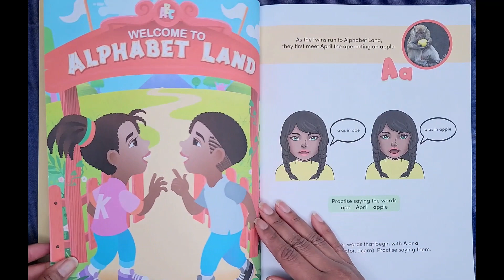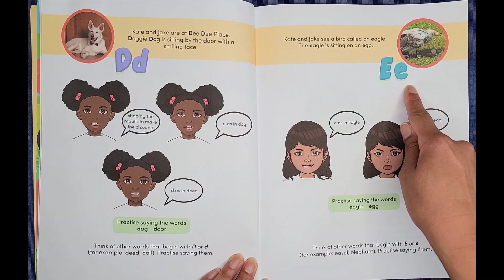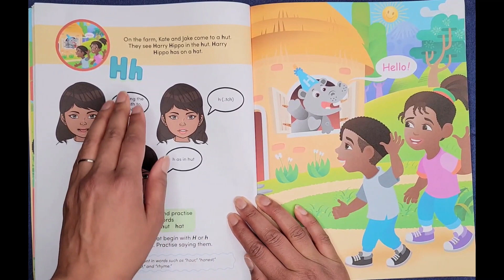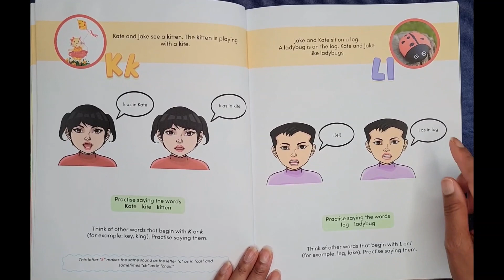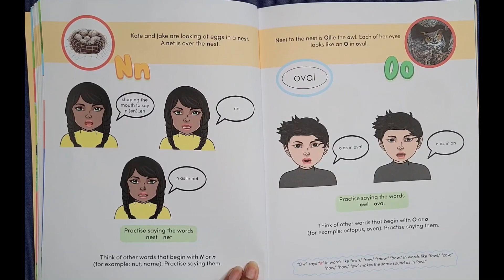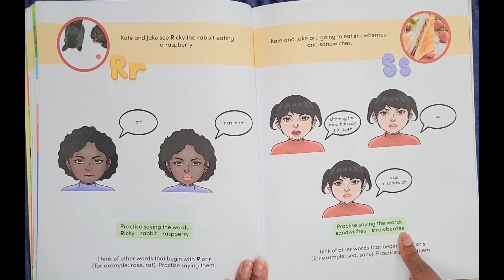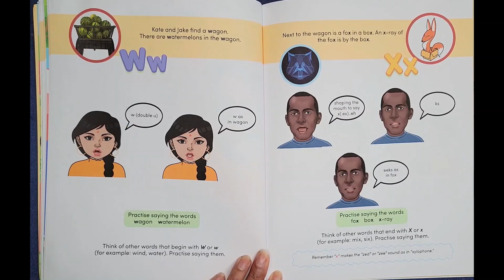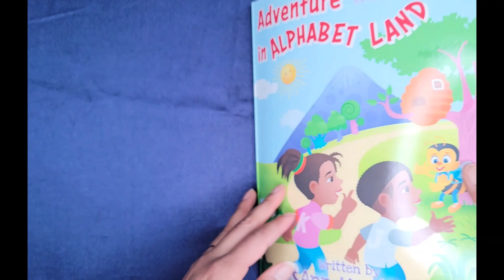✨Adventure in Alphabet Land By Ann Martino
TITLE: Adventure in Alphabet Land
AUTHOR: Ann Martino
ILLUSTRATED BY: M.N Fadhil Fadli. S.SI and Joelle Cowie

Alphabet Land is a fun and engaging phonics book that will help children learn the alphabet and how to sound out words. The book follows the journey of twins named, Kate and Jake as they travel through Alphabet Land, meeting all sorts of interesting characters along the way. Each character teaches them about a different letter of the alphabet, and by the end of the book, Kate and Jake are confident readers!

This book is perfect for children ages 3-5, and it's a great way to introduce them to the world of reading. The bright and colorful illustrations will keep children engaged, and the simple text is easy for them to follow. Plus, the book's interactive format will help children learn the alphabet in a fun and memorable way.

If you're looking for a great way to help your child learn to read, then be sure to check out Alphabet Land. It's a surefire hit with kids of all ages!

In this video, we will be reading the book Alphabet Land by Ann Martino.

There is an added bonus section at the end of the book, for parents, to help children continue learning phonics concepts. 💗💙💚💛💜❤